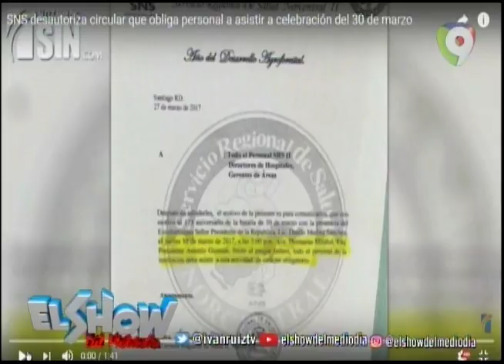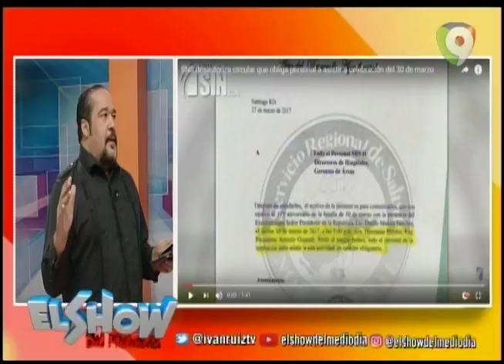Rafael Ventura: Directora Regional De Salud Para Los Actos Oficiales “van O Se Van”